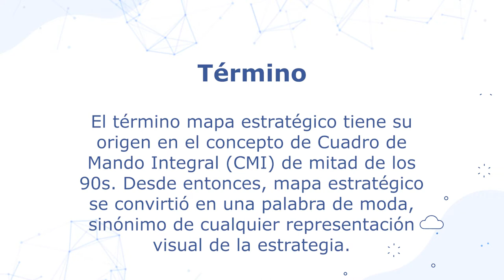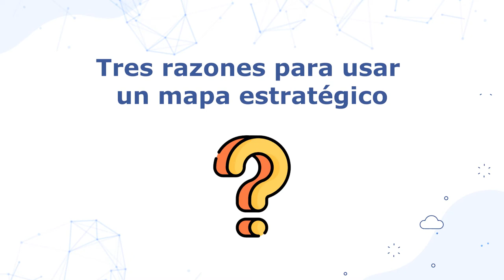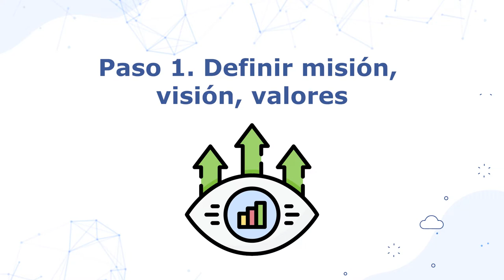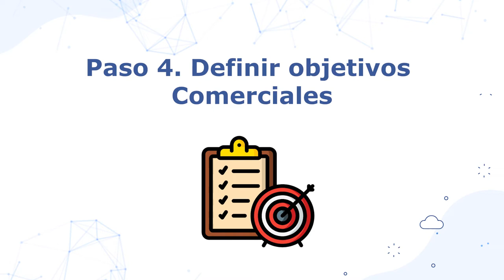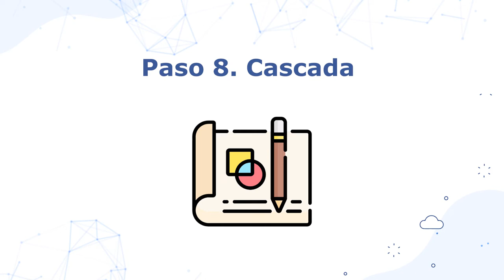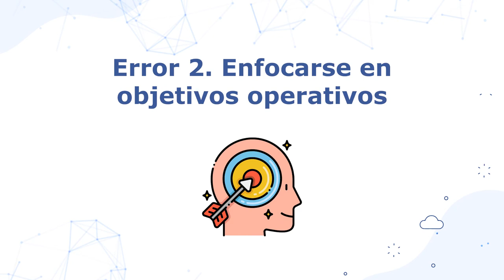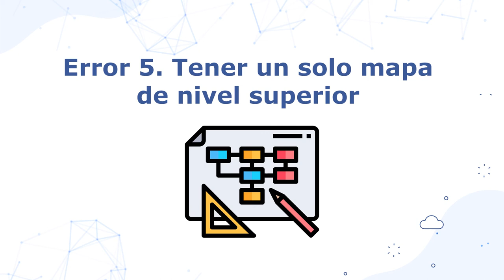Mapas estratégicos en educación